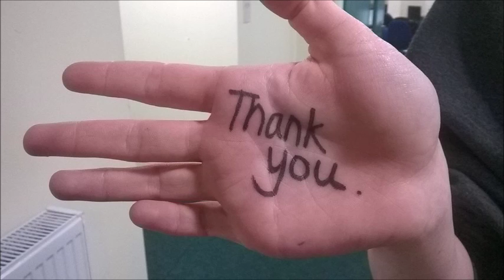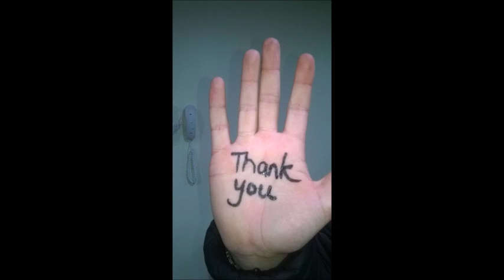Paul Hamlyn film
Foundation Futures Film: growing foundations